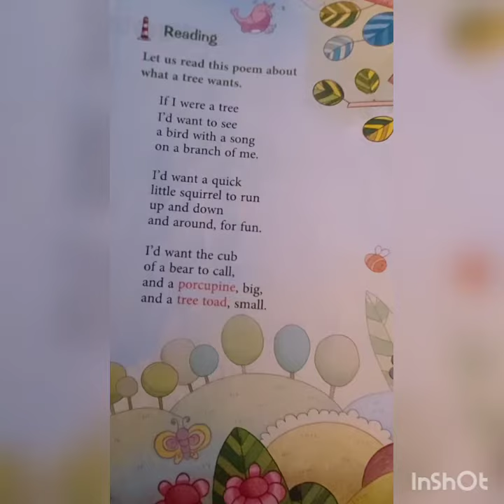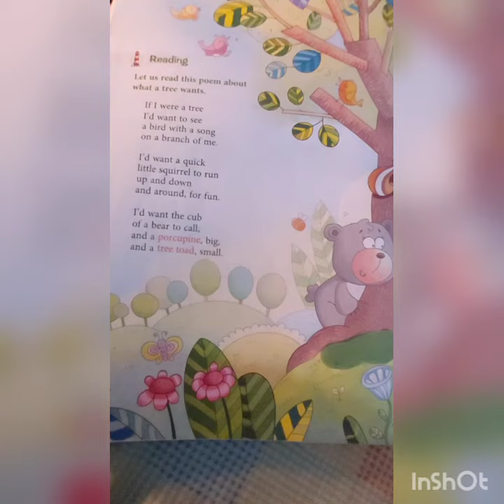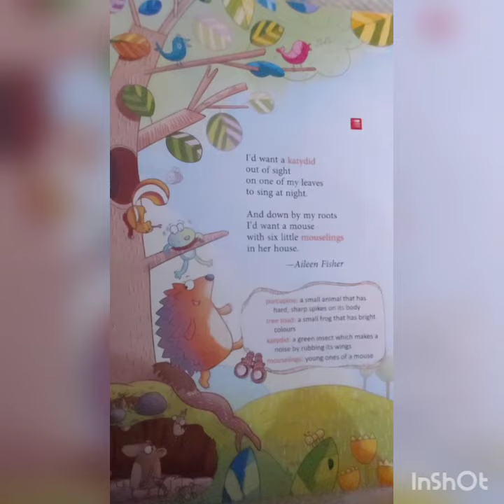Class 1 Subject - English Literature .Topic - Poem - OPEN HOUSE